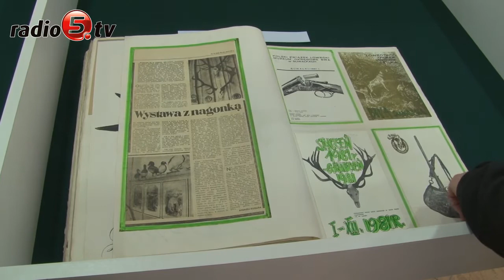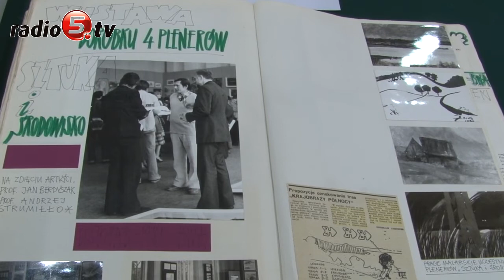Przeszłość w nagraniach i zdjęciach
Archiwalne nagrania audiowizualne oraz obrazy z przeszłości mogą od wczoraj podziwiać suwalczanie. W Archiwum Państwowym na zainteresowanych czekają najstarsze fotografie dotyczące historii Suwałk czy też kroniki miejskie z lat 70-tych. Wszystko za sprawą wystawy zorganizowanej w ramach obchodów Światowego Dnia Dziedzictwa Audiowizualnego. Jak zapewnia Michał Witkowski z Archiwum Państwowego w Suwałkach, tego typu materiały są świetnym źródłem historycznym. Wystawę zwiedzać można do 15 listopada w godzinach 8 - 15.